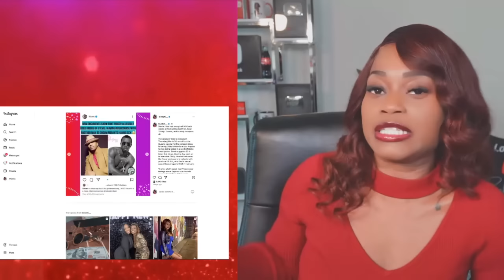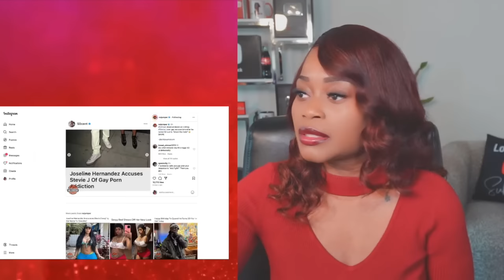Stevie J and 50 Cent go back on forth on IG~ "He's an 'Uncle Tom' for Attacking Diddy!!